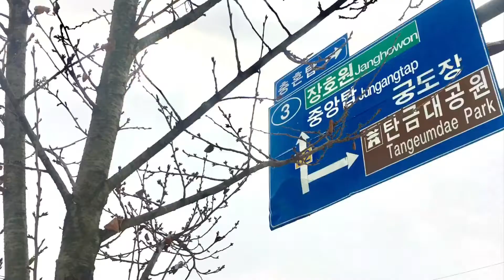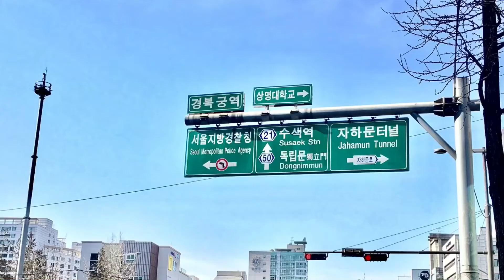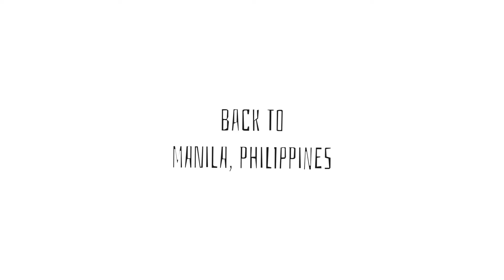South Korea Winter 2017 | Photos + Videos | Nadine Alegre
Unplanned Kor vlog